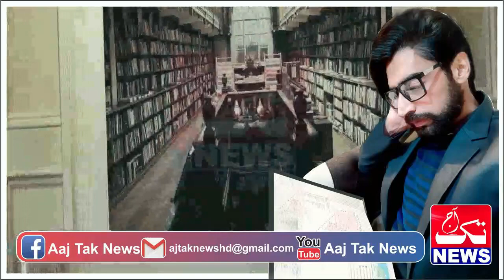Urdu Story Of Pakistani Commando Mr Ali Held A New Situation Episode 154 || Urdu Hindi